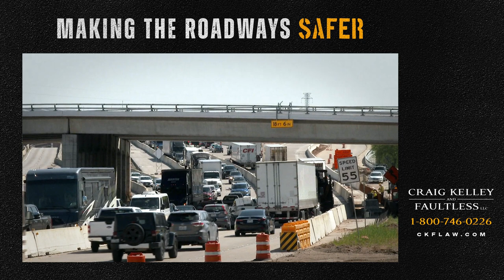Making the Roadways Safer | Tip #25 for Trucking Companies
Learn more about the Indiana based attorneys at Craig, Kelley & Faultless, LLC. David Craig has been serving people as a lawyer for over 30 years but his first job started out on the farm where he learned the value of hard work. BJ Kelley takes pride in the integrity the firm's staff shows when taking care of clients going through the worse time in their lives.  If you have been seriously injured in an accident contact Craig, Kelley & Faultless LLC.